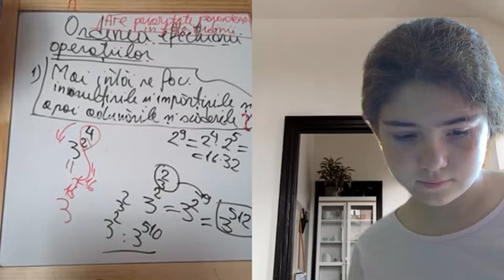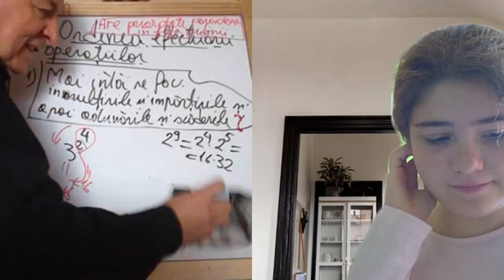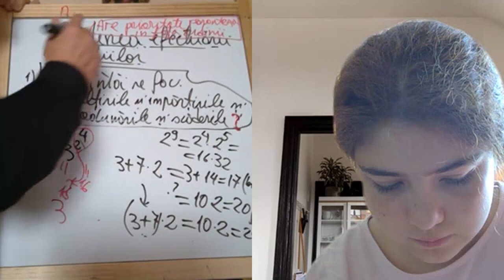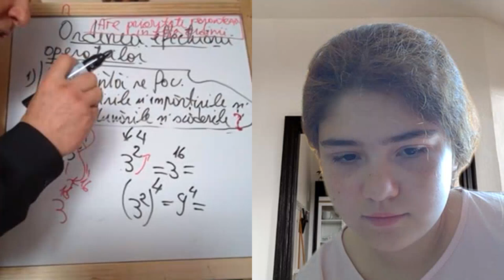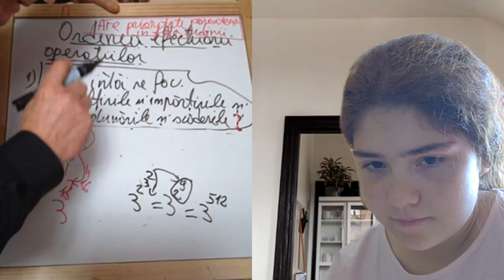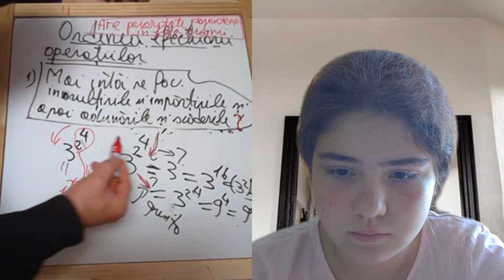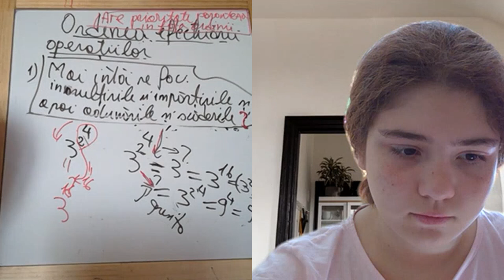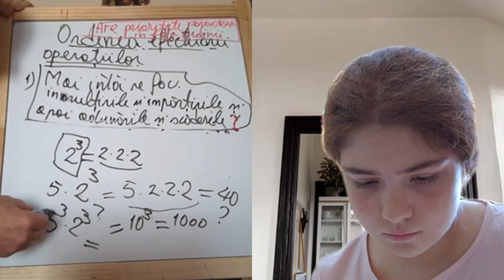Lectia 1942 - Video Manual clasa a 5-a impreuna cu Maria si Proful Online